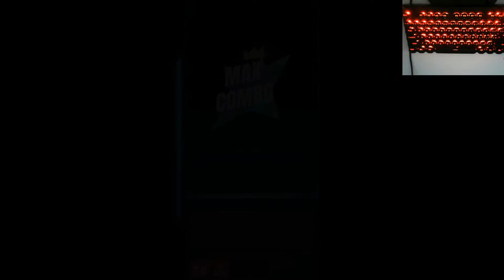[DJMAX RESPECT V - PC] Undo - Yuk-cheung Chun (4B Normal 4 - S + MC)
Leave in the comment sections below if there are any suggestions! :3